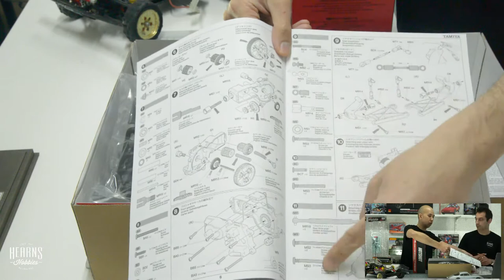askHearns Live Ep 16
If you want to see what else was mentioned remember to sign up to our newsletter for a more in-depth look, while also finding out whats new and upcoming at hearns!